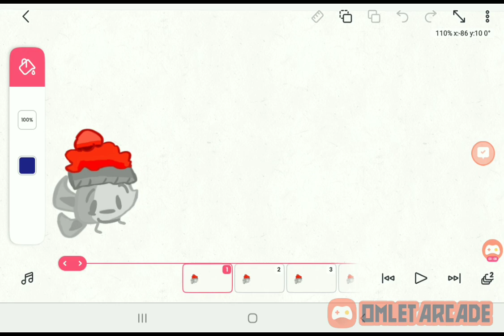Bfap 1 Teaser